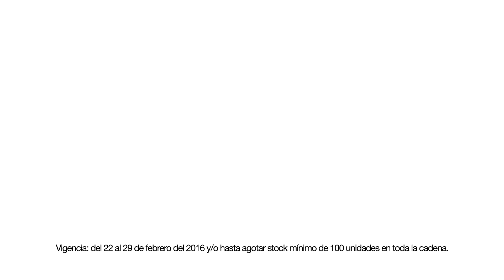Arcángel │ Super Ahorro Shampoo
Video dirigido por Richard Gallango.
Realizado y producido por La Mafia Comunicaciones

Sigue a Malvado Films!